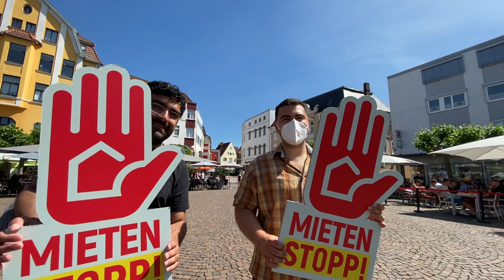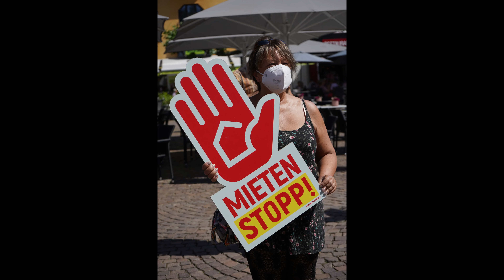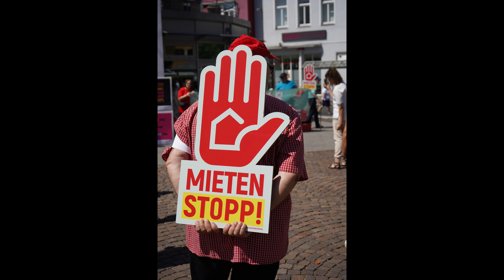DGB Herford 19-06-21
⮞⮞BILAL HASAF INSTAGRAM⮜⮜

⮞⮞BILAL HASAF FAECEBOOK⮜⮜